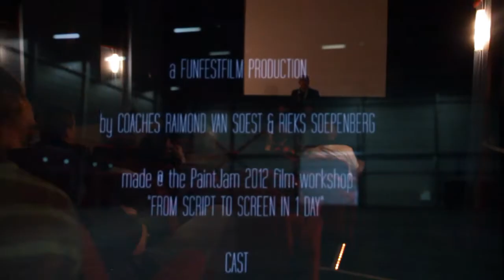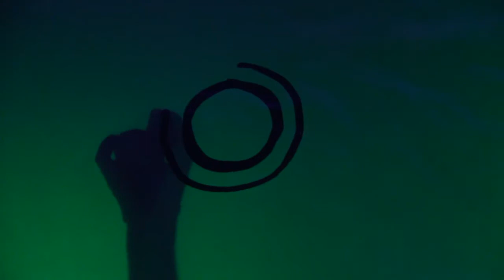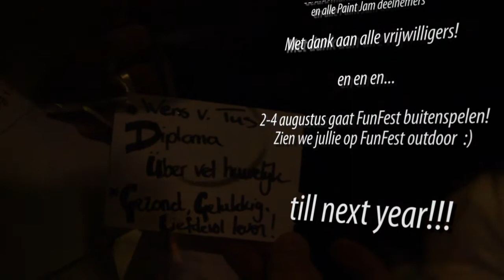FunFest 5 The Movie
Compilatie van de jubileumeditie van het FunFest festival gehouden op 10 november 2012 in 't Beest in Goes. Dank aan iedereen die erbij was voor het bijdragen aan deze memorabele dag!